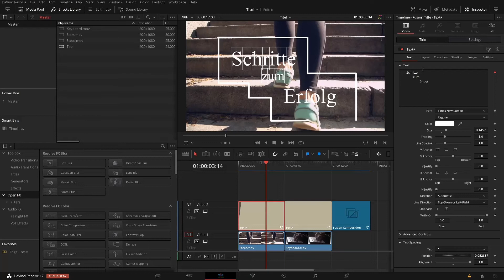Titelanimationen in Resolve – Online-Seminar | Mi. 3. März 2021 | Jetzt anmelden!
✅ Kreative Titelanimationen in DaVinci Resolve
✅ Inkl. Videoaufzeichnung als Download
✅ Animationstechniken und Möglichkeiten
✅ Lernen anhand konkreter Praxisbeispiele

In diesem Online-Seminar mit Special-FX-Profi Bernd Klimm geht es um die Erstellung und Gestaltung ansprechender Titel im Fusion-Bereich von DaVinci Resolve. Anhand konkreter Praxisbeispiele wird das Text+ Tool genauer vorgestellt und du lernst verschiedene Möglichkeiten kennen, wie Du Titelanimationen individuell gestalten und ausbauen kannst. Außerdem wird gezeigt, wie man seine Titelvorlagen optimal als Vorlage abspeichert, damit sie in anderen Projekten jederzeit einfach wiederverwendet werden können.